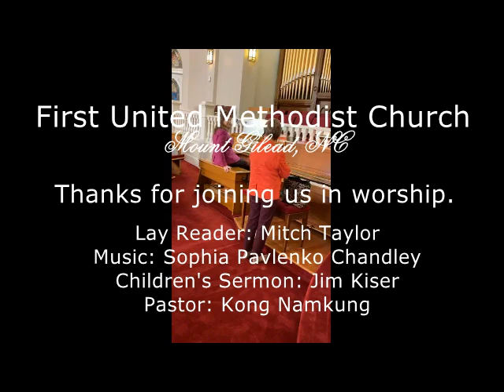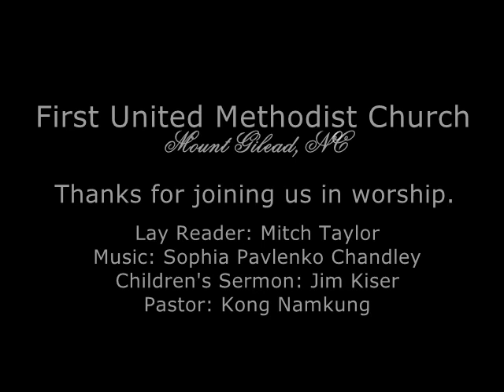FUMC Worship 18Oct2020 YouTube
Worship Services on October 18, 2020 at First United Methodist Church in Mount Gilead, NC.  Lay Reader is Mitch Taylor, Music by Sophia Pavlenko Chandley, Children's Sermon by Jim Kiser.  Pastor is Kong Namkung.

In Matthew 22:15-22, Jesus answers the Pharisees' question about paying taxes to Caesar with a question about the image on a coin. This week, Pastor Kong reminds us that we bear the image of God and that our first and greatest allegiance is to the one we call, "Lord".